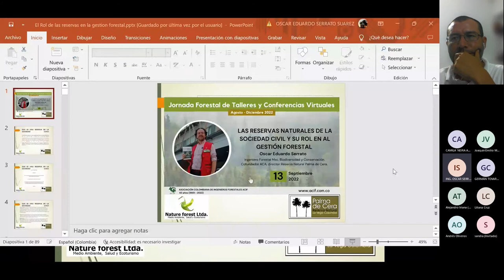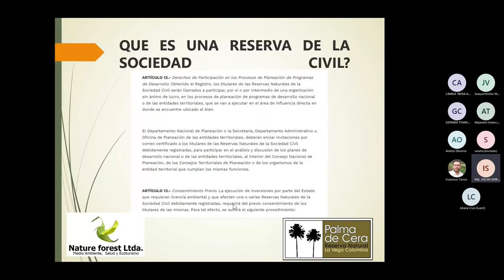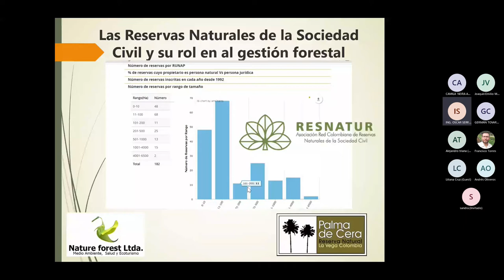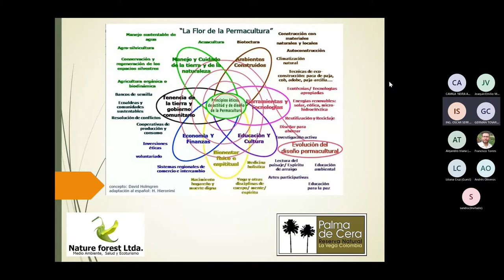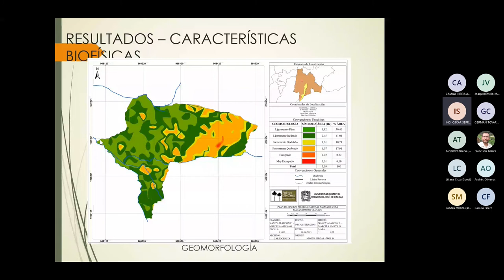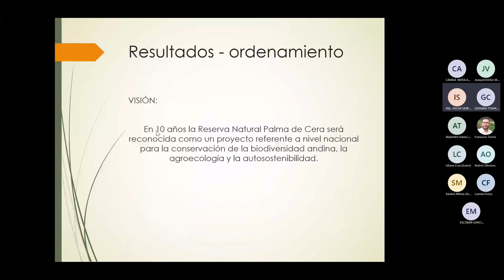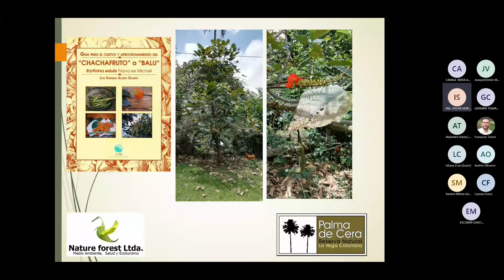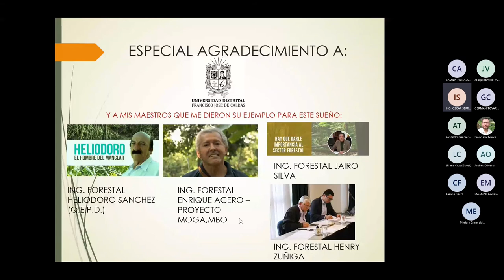Las Reservas Naturales de la Sociedad Civil y su rol en al gestión forestal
El pasado martes 13 de septiembre, en el marco de nuestra Primera Jornada Forestal de Talleres y Conferencias Virtuales ACIF, realizamos la cuarta conferencia titulada: “Las Reservas Naturales de la Sociedad Civil y su rol en al gestión forestal”, realizada por Oscar Eduardo Serrato, Ingeniero Forestal de la Universidad Distrital Francisco José de Caldas, Msc. Biodiversidad y Conservación. Cofundador ACA y director Reserva Natural Palma de Cera.